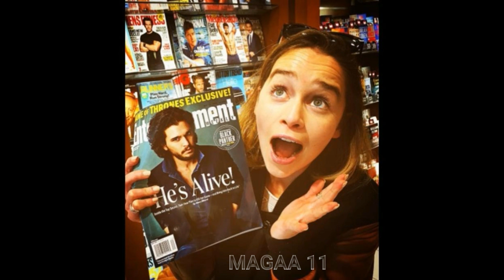Game Of Thrones | Cast off recordings